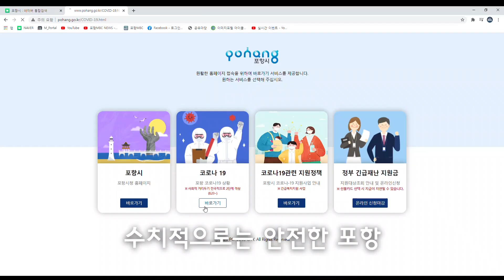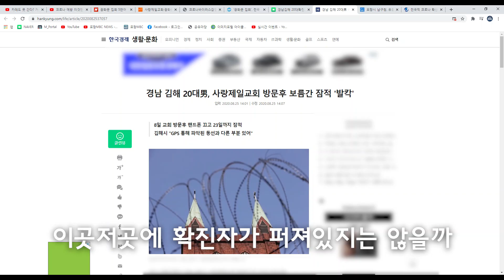코로나19 재확산!! 포항시 과연 안전한가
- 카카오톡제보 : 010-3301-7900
- 카카오톡ID : PHMBCJEBO